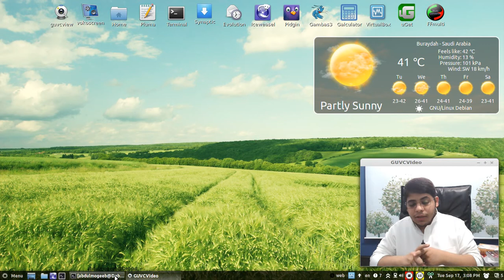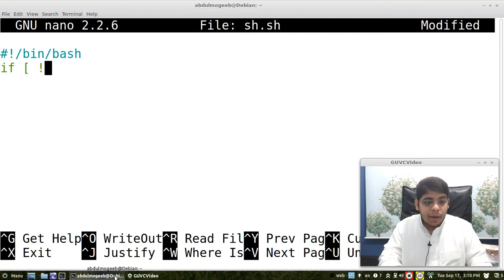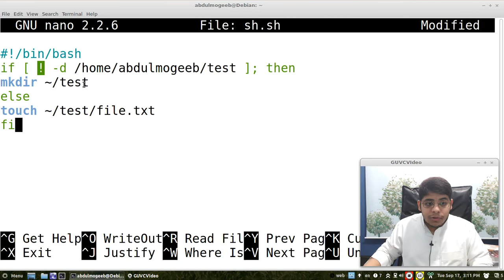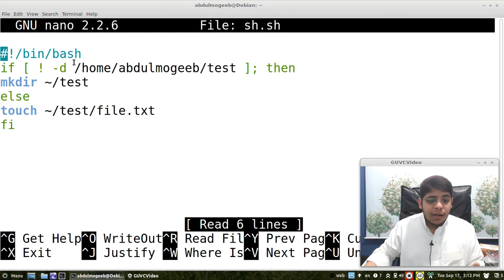29- برمجة shell scripting | ! العملية not